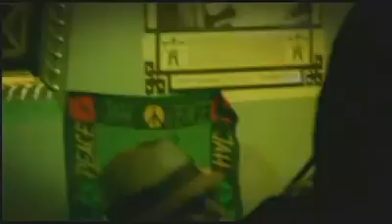Lil Wayne - The Only Reason (Ft. T-Streets & Sizzla)